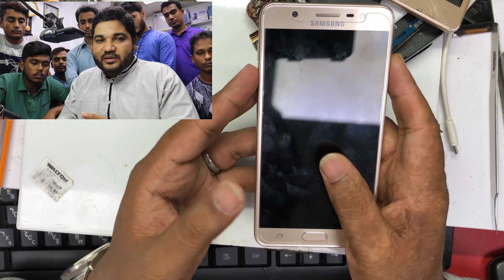Samsung Dead Repair Step by Step Full (milon vai)